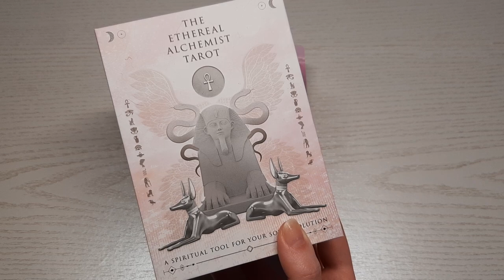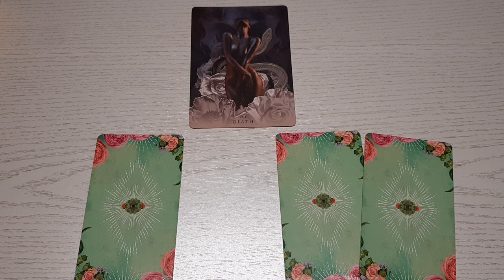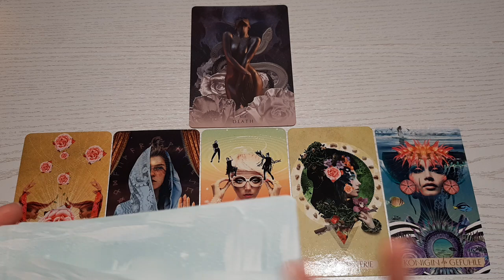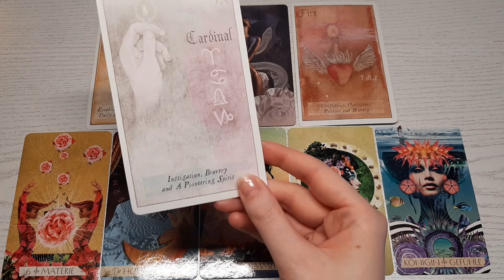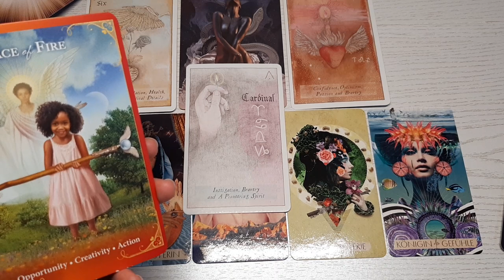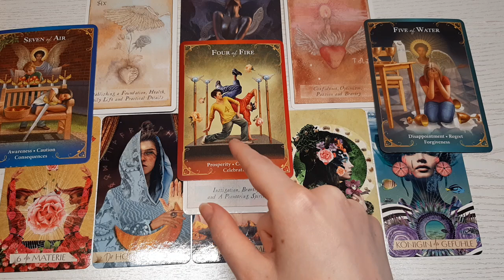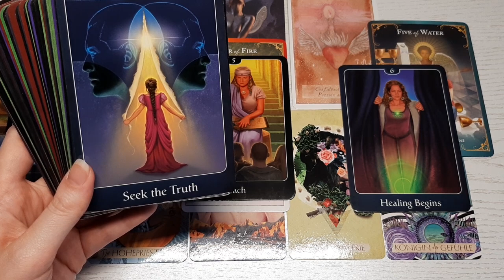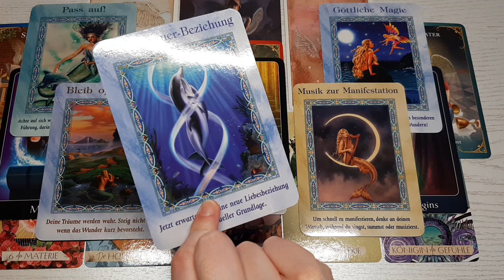♒WASSERMANN - März 2023 | Ein krasser Wandel! Tiefe Herzheilung💗Tarot